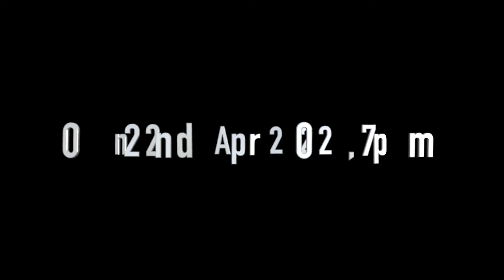Praapthi Events presents 'Tatparya Sangeetham - Season 2'